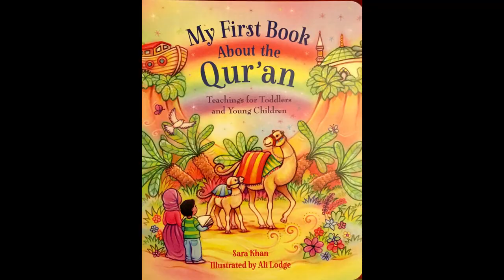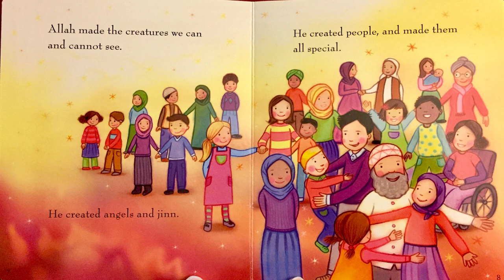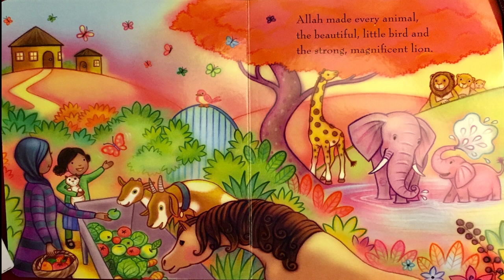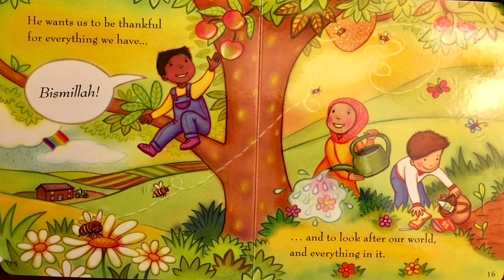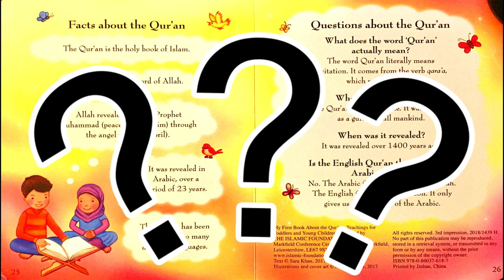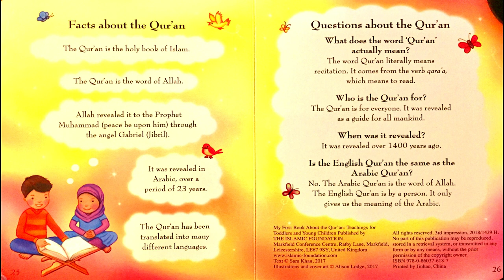MY FIRST BOOK ABOUT QURAN | Sara Khan | Read aloud | Islamic Stories | Educational Stories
MY FIRST BOOK AROUT QURAN by Sara Khan is read aloud by Ishmael and Isaac of "We The Masti Kids".

Five year old Ishmael reads "My First Book About Quran".  As he reads he relates to the things mentioned in the book. He declares that he is working on improving and practicing his prayers and duas.

This is a beautifully written book for young readers. In a very simple way it explains about the Qur’an’s beautiful teachings: to care for all creation; to respect the books of God; to be good to one another; and to believe in Allah, the Creator.

This video is intended to help educate Muslims and Non-Muslims kids alike about Islam and to promote a tolerant understanding of Islam.

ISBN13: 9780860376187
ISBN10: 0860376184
Imprint: The Islamic Foundation
Publisher: Kube Publishing Ltd
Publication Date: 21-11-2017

SONG :
Lovely Islam by Ramol
Produced by RamolPro